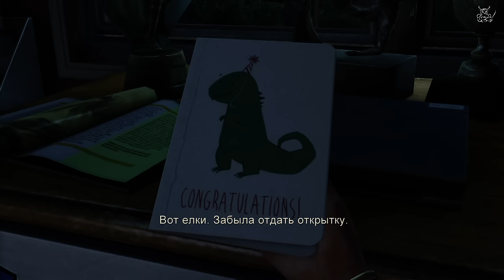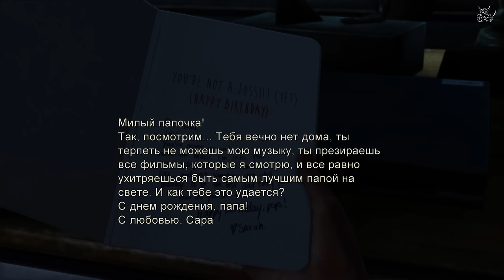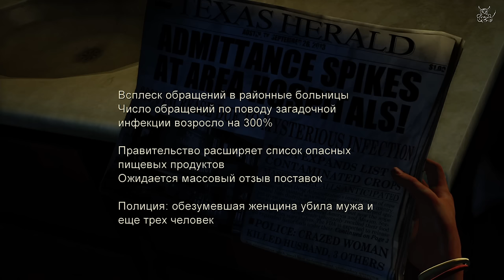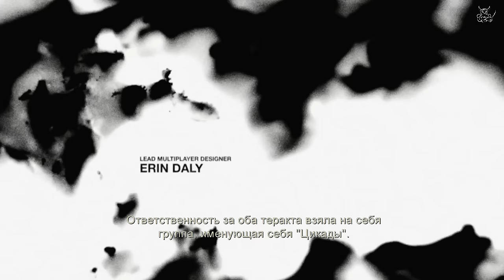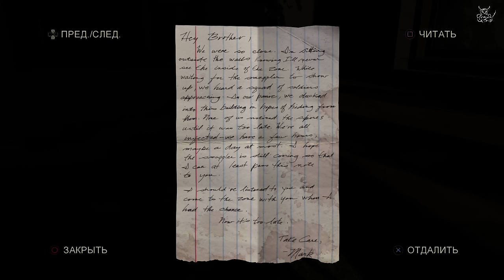Last of Us - [#1] Кто хотел сюжетку ?)